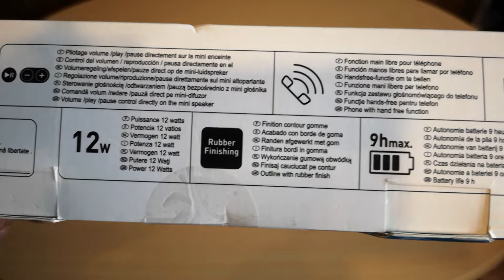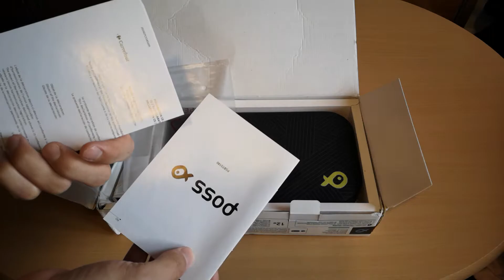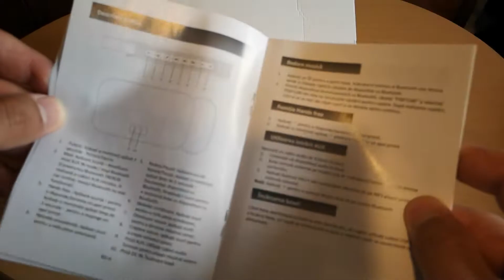Boxă Bluetooth Poss BT180 - Unboxing by Marko Gaming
Unboxing la boxa Bluetooth Poss varianta BT180, realizat de Marko Gaming